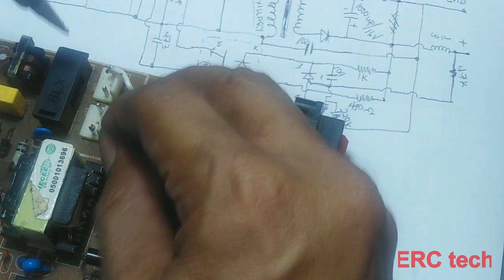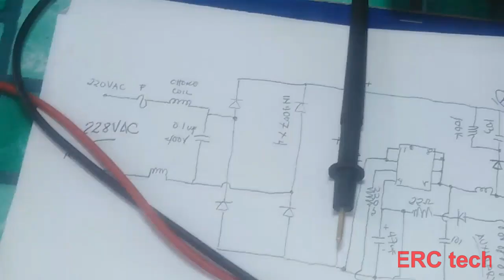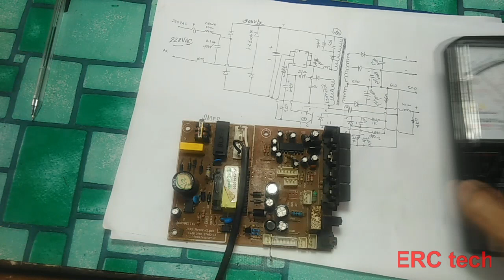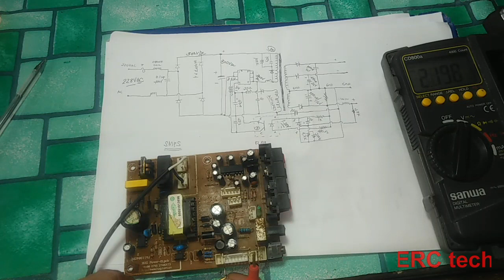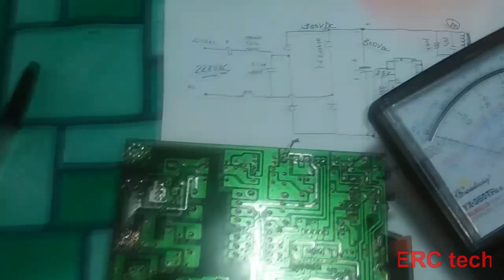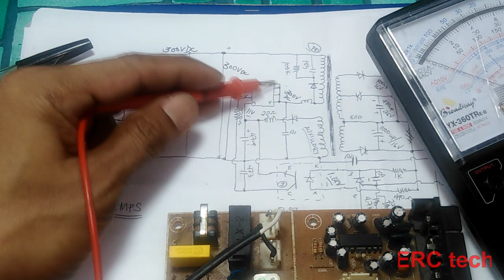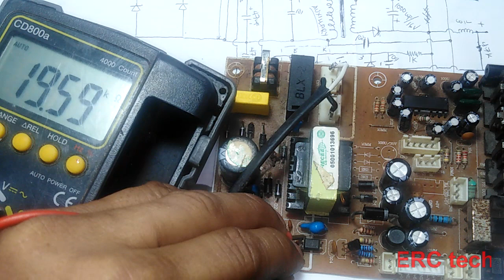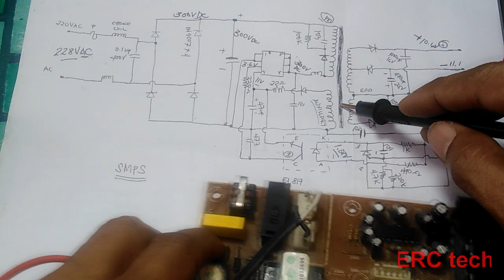Smps part 2 voltages explanation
Smps pri and sec power distribution and measurement